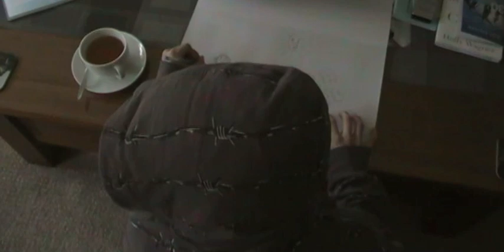Fritz the Crazy Old Man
Our friend Fritz has made his much anticipated new short film.